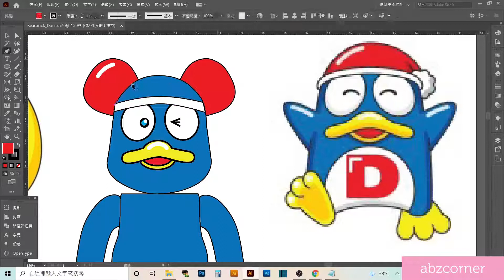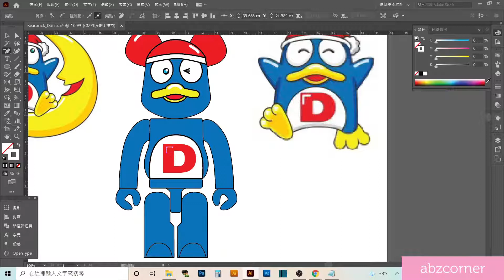Bearbrick design/DONDON DONKI唐吉訶德 驚安の殿堂 /ドン・キホーテ | 積木熊 庫柏力克熊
這是一個電腦繪圖頻道, 歡迎大家分享與交流!

洗腦歌來了，don don don donki~
嘗試與bearbrcik做了一個設計，希望大家喜歡!

Be@rbrick design ideas.
Unofficial bearbrick design inspired by DONDON DONKI.